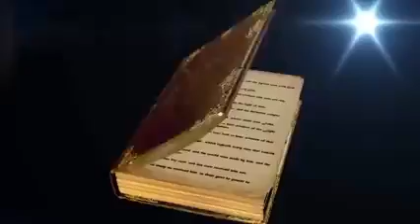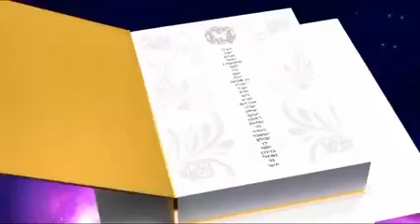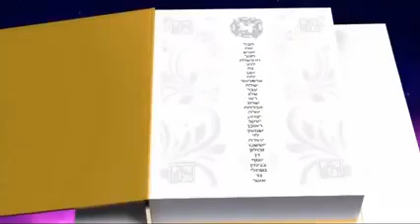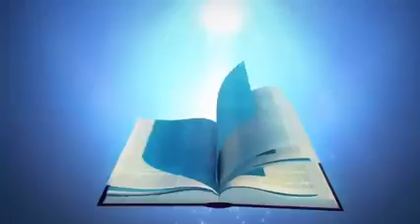When Jesus Returns in Power & Authority! 3 soundtracks by: Eric Beardy & Sonja Beardy.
What will happen on the day Jesus comes back. Riding on a white horse with all the saints.